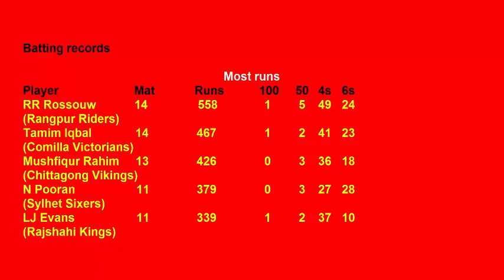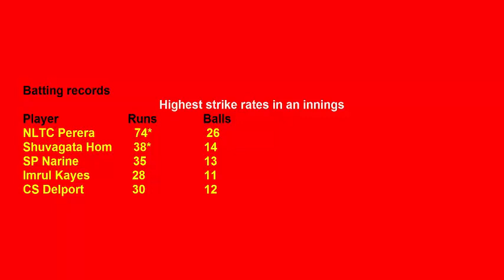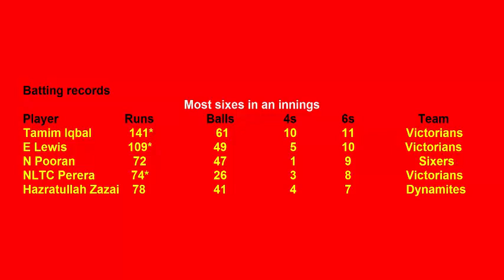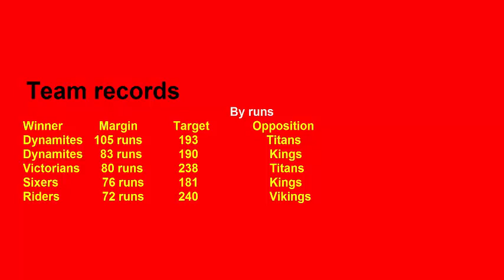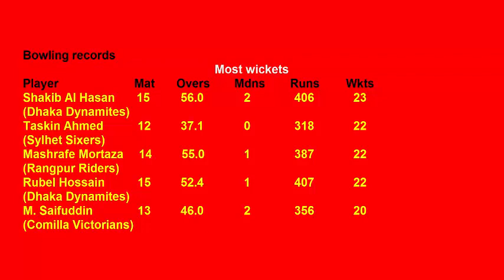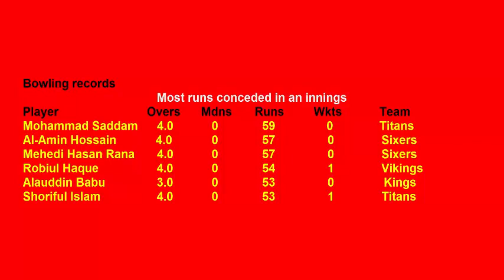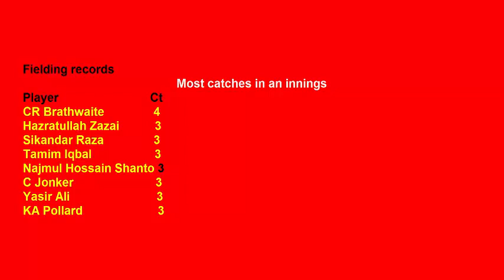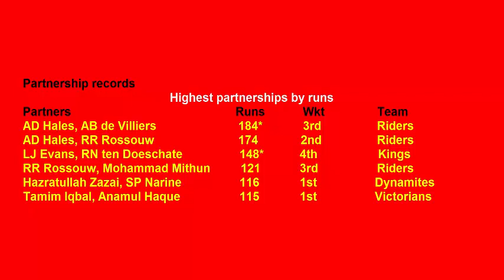BPL Records Overall _Bangladesh Premier League_বিপিএল রেকর্ডস/2018/19